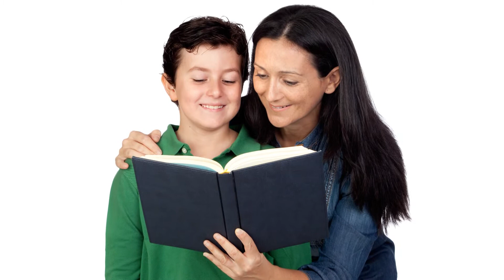EL PODER DE SABER - ATLANTA 2